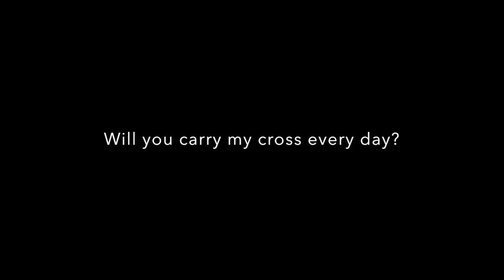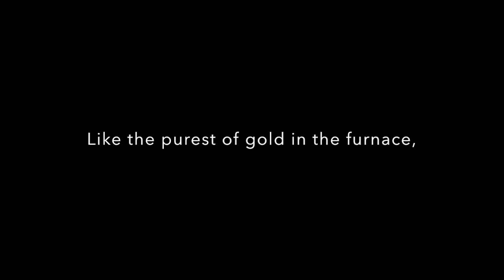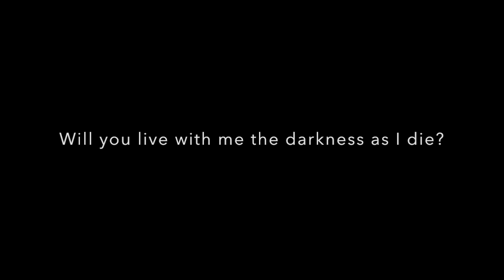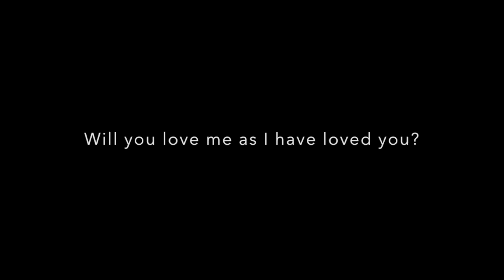Will You Love Me - Brian Boniwell [Lyrics]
Will you give me your life forever?
Will you carry my cross every day?
Will you walk in the light of my presence?
Will you follow the truth of my ways?

Will you love me as I have loved you?
Will you live with me the darkness as I die?
For the moon and the stars will be gone like the night,
And the sun will be shining on you.

Like the purest of gold in the furnace,
Is your love strong enough to endure?
Does your faith carry on through the shadows?
Does it shine in the night for the world?

Can you walk in the footprints of silence?
Through the wilderness sands in the sun,
From the desert of doubt and temptation.
To the glorious mountain of fire?